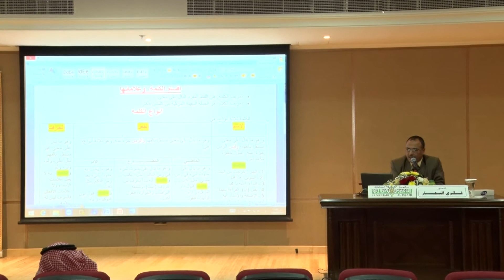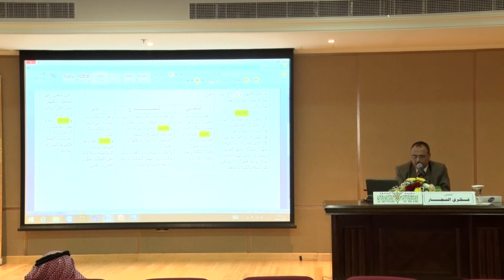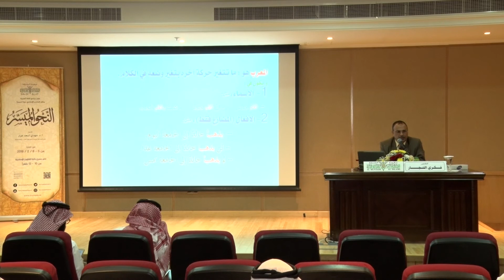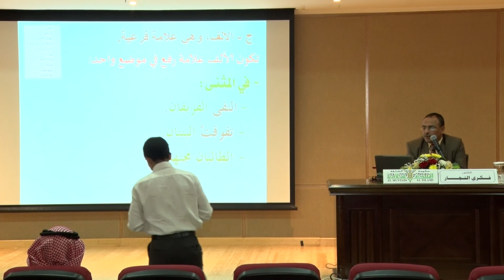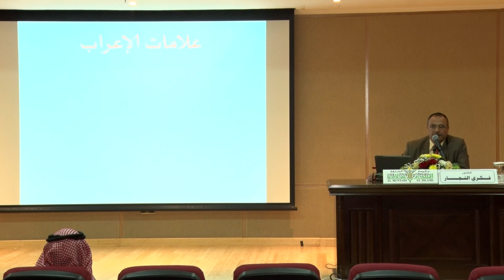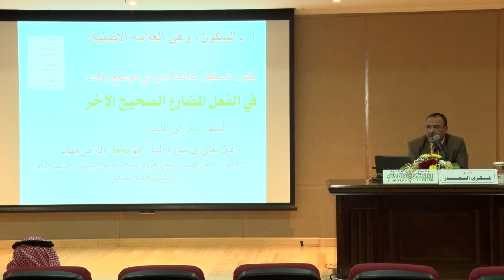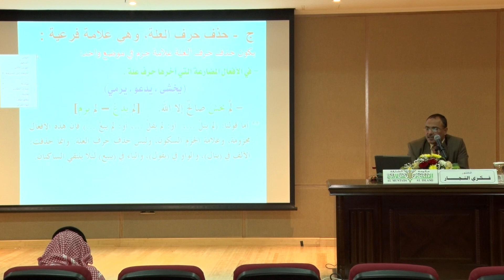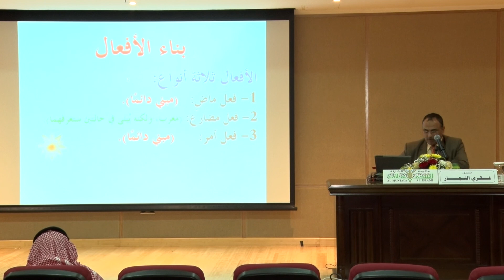01 النحو الميسر - د. فكري النجار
ضمن برنامج اللغة العربية
يقدم المنتدى الإسلامي دورة تدريبية تحت عنوان
النحو الميسر
يقدمها سعادة الدكتور / فكري النجار